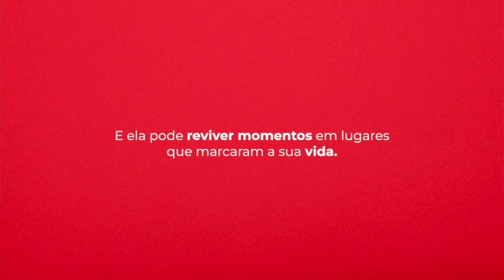Colégio Antares - Muito mais que uma escola!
COLÉGIO ANTARES
# MUITO MAIS QUE UMA ESCOLA! #